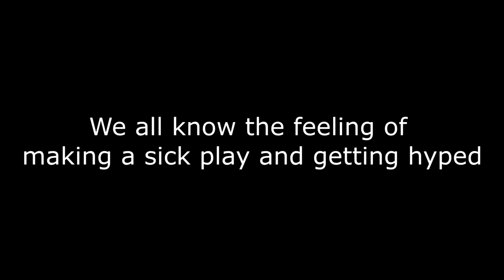Call of Duty: A New Year.